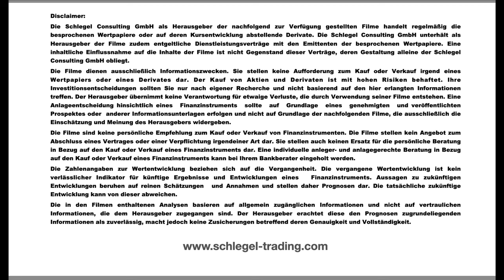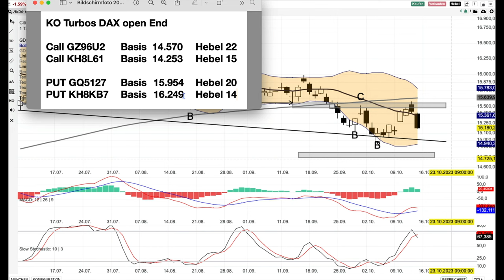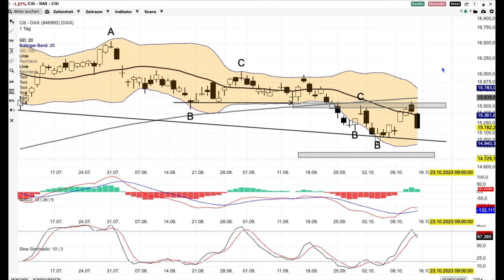DAX Analyse ab dem 16 Oktober - In der Mitte der Leitplanken -